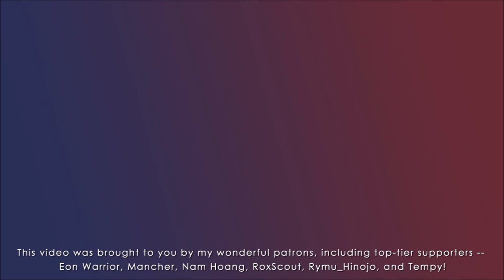'other' Battle! VS Giratina (2nd Remix) - Pokémon Platinum 【HALLOWEEN SPECIAL】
Happy Halloween everyone! It's spooky season so I thought it'd be cool to revisit a classic spooky track -- Giratina's battle theme. This mix is featured in the 2021 Pokémon Halloween Megamix, which you can find

I'd always been fond of this theme for how amazingly intense and unsettling it is. I also really enjoyed what I managed to do with the theme when I first remixed it in 2015, and I thought revisiting it for Halloween this year would be fun. This time, I deviated from the darkness of the original by adding an upbeat mood to it but I still wanted to include some grit, with some spooky drops.

To be honest, originally I wasn't too satisfied with how it panned out and kept getting frustrated trying to restructure the track to be cohesive. The compositional choices in each section of this track are so starkly different that it was hard to get the balance right, though I think I got there in the end. It does lead to the track being a little disorienting but it's Giratina, it's gotta be a little disorienting ahaha! Now that I've had a some time away from working on it, I can say that I do enjoy it, so I hope you all do as well!

2021 Pokémon Halloween Megamix logo by Minasion